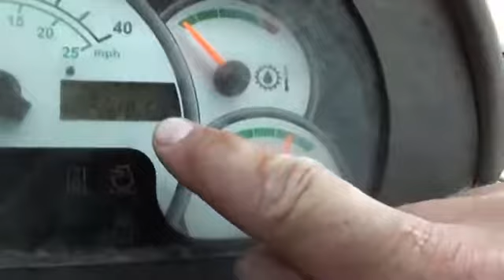2008 Caterpillar 924GZ sn RTA01153 Loader by InspectEquipment.Com